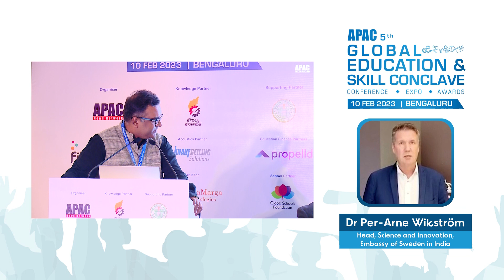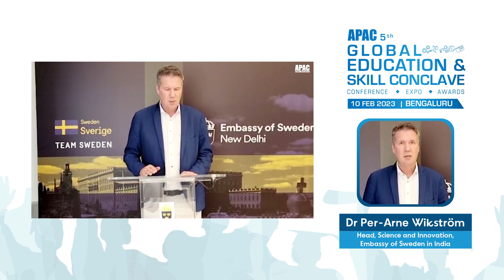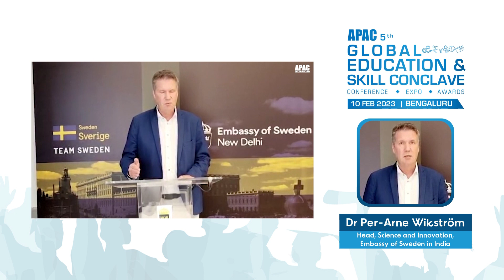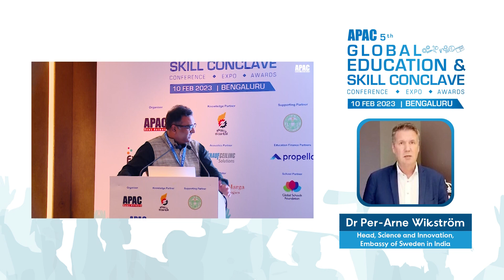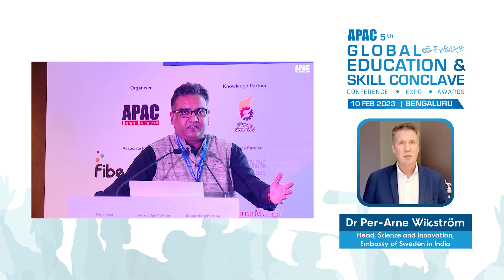GESC | Indo-Sweden Collaboration Opportunities to Transform Education Sector: Dr Per-Arne Wikström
GESC | Indo-Sweden Collaboration Opportunities to Transform Education Sector: Dr Per-Arne Wikström, Head, Science and Innovation, Embassy of Sweden in India at 5th Global Education & Skill Conclave, Bengaluru.